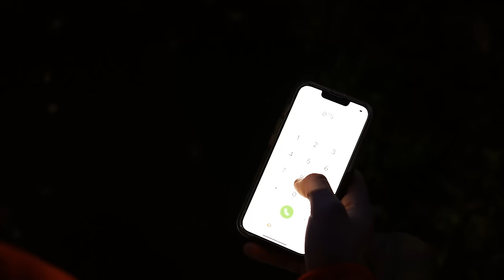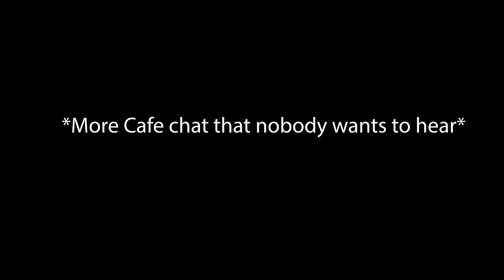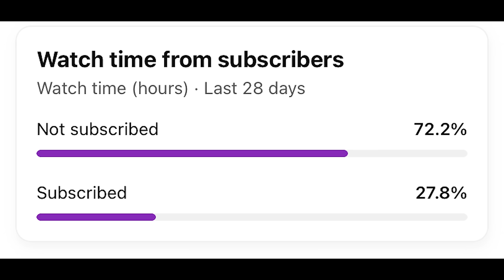KID NEYMAR TAKES ON DIVISION 1! 5IVEGUYS GAME 7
KID NEYMAR back in the starting 7, can he bring some of his magic unto Division 1... Find out now.
New League, Crazier Opponents, Same Old 5IVE GUYS.

GRAPHICS DONE BY - @DRIVERMERLE
CAMERA - @SHOTBYALEXIS
CAMERA - @VISUALSBYDOMINIC
BEATS BY @trainwreck

5IVE GUYS FC.